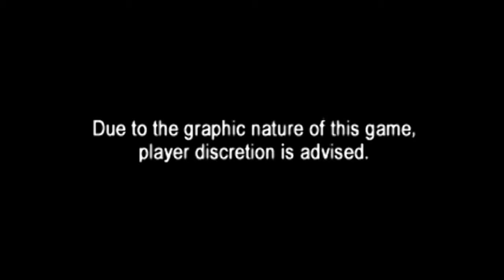ASEC-NSWPGC - Episode #6 | MAN JUMPS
▲▲▲Come join a our team at ASEC Gaming!▲▲▲

►Friends▼